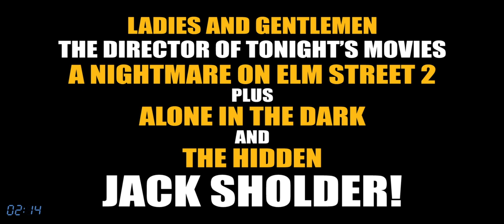Director JACK SHOLDER introduces his 3 movies at Scary Movie Mondays 2021 in Wichita, KS!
Sincere thanks to Jack Sholder!  Your introduction was a wonderful contribution to this year's festival!  Here's an excerpt from the PreShow to the October 4th triple-feature screening of A NIGHTMARE ON ELM STREET 2: FREDDY'S REVENGE plus ALONE IN THE DARK and THE HIDDEN at Wichita Big Screen's Septober Film Festival - The Starlite Drive-In's SCARY MOVIE MONDAYS Part II.